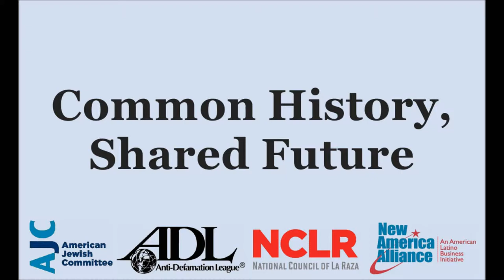Latino and Jewish Leaders on the Los Angeles Summit, September 2011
The Latino and Jewish communities in Los Angeles came together for a one-day conference today on the UCLA campus to denounce xenophobia and bigotry of all kinds; speak out against vitriolic rhetoric aimed at immigrants, Israel, and diaspora communities; and empower the Latino and Jewish communities to work towards a more just society.  The event was organized and hosted by the American Jewish Committee, Anti-Defamation League, National Council of La Raza, and the New America Alliance.